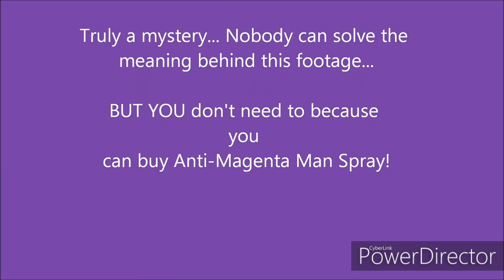(YTP) Aubergine Man sells this product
when aubergine man is sus 😨
Original Video: